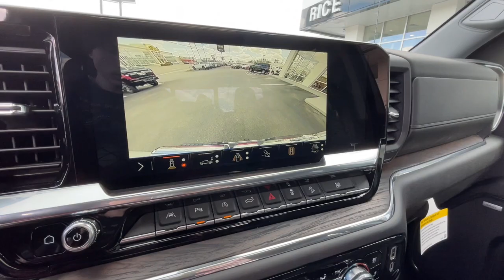2024 GMC Sierra 1500 Knoxville, Lenoir City, Maryville, Alcoa, Oak Ridge, TN G24321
Summit White New 2024 GMC Sierra 1500 SLT available in Knoxville,Tennessee at Rice Buick GMC. Servicing the Lenoir City, Maryville, Alcoa, Oak Ridge, TN area.

Recent Arrival!br$5591 off MSRP!brbr10-Speed Automatic 4WD Jet Black Leather. High Capacity Suspension Package Preferred Equipment Group 4SA (120-Volt Bed Mounted Power Outlet 120-Volt Interior Power Outlet 170 Amp Alternator 2 Charge/Data USB Ports 2 Type-C Charge-Only Rear USB Ports 6-Speaker Audio System Feature Auto-Locking Rear Differential Auxiliary External Transmission Oil Cooler Backup Camera Chrome Header & Chrome Grille Insert Bars Color-Keyed Carpeting Floor Covering Deep-Tinted Glass Electric Rear-Window Defogger Front Frame-Mounted Black Recovery Hooks Front Rain-Sensing Wipers GMC Connected Access Capable Keyless Open & Start LED Cargo Area Lighting Manual Tilt-Wheel & Telescoping Steering Column OnStar & GMC Connected Services Capable Perimeter Lighting Power Door Locks Power Front Passenger Windows w/Express Up/Down Power Front Windows w/Driver Express Up/Down Power Rear Windows w/Express Down Push Button Start Rear Wheelhouse Liners Remote Vehicle Starter System SiriusXM w/360L Steering Wheel Audio Controls Theft Deterrent System (Unauthorized Entry) and Wi-Fi Hotspot Capable) ProGrade Trailering System (Hitch View Integrated Trailer Brake Controller and In-Vehicle Trailering System App) Sierra Safety Plus Package (HD Surround Vision Rear Cross Traffic Braking Rear Pedestrian Detection Safety Alert Seat Trailer Camera Provisions Trailer Side Blind Zone Alert and Ultrasonic Front & Rear Park Assist) SLT Convenience Package (2 Charge/Data USB Ports Inside Center Console Electronic Precision Shift Floor-Mounted Center Console Front Bucket Seats Power Rake & Telescoping Steering Column Premium Bose 7-Speaker Sound System Ventilated Driver & Front Passenger Seats and Wireless Charging) SLT Preferred Package (Adaptive Cruise Control Heated 2nd Row Outboard Seats Power Sliding Rear Window w/Rear Defogger and Universal Home Remote) SLT Premium Plus Package (20 Polished Aluminum Wheels Chrome Wheel To Wheel Assist Steps and Spray-On Pickup Bedliner w/GMC Logo) Standard Suspension Package Trailering Package (Hitch Guidance) X31 Off-Road Package (Dual Exhaust System Heavy-Duty Air Filter Hill Descent Control Off-Road Suspension and X31 Hard Badge) 10-Speed Automatic 4WD Jet Black Leather 10-Way Power Driver Seat Adjuster w/Lumbar 10-Way Power Passenger Seat Adjuster w/Lumbar 3.23 Rear Axle Ratio 4-Wheel Disc Brakes 6 Speakers ABS brakes Air Conditioning Alloy wheels AM/FM radio Apple CarPlay/Android Auto Auto High-beam Headlights Auto-dimming door mirrors Auto-dimming Rear-View mirror Automatic Emergency Braking Automatic temperature control Brake assist Buckle to Drive Bumpers: chrome Compass Delay-off headlights Driver door bin Driver Memory Driver vanity mirror Dual front impact airbags Dual front side impact airbags Electronic Stability Control Following Distance Indicator Forward Collision Alert Front 40/20/40 Split-Bench Seat Front anti-roll bar Front Center Armrest w/Storage Front dual zone A/C Front fog lights Front Pedestrian Braking Front reading lights Front wheel independent suspension Fully automatic headlights Heated door mirrors Heated Driver & Front Outboard Passenger Seating Heated front seats Heated steering wheel Illuminated entry IntelliBeam Automatic High Beam On/Off Lane Keep Assist w/Lane Departure Warning Low tire pressure warning Memory seat Navigation System Occupant sensing airbag Outside temperature display Overhead airbag Overhead console Panic alarm Passenger door bin Passenger vanity mirror Perf Leather-Appointed Front Outboard Seat Trim Power door mirrors Power driver seat Power passenger seat Power steering Power Sunroof Power windows Premium audio system: GMC Infotainment System Radio data system Radio: Premium GMC Infotainment Audio System Rain sensing wipers Rear reading lights Rear seat center armrest Rear step bumper Rear window defroster